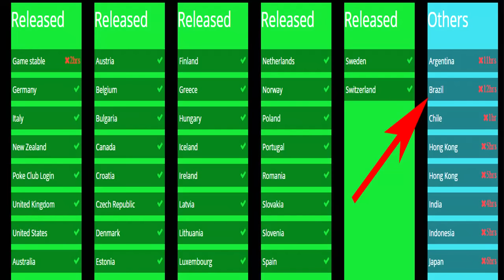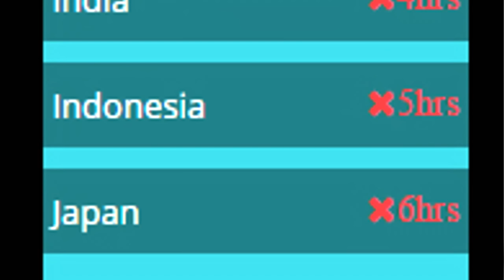POKEMON GO NO BRASIL - ESTÁ CHEGANDO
Trago pra vocês em primeira mão a minha primeira gameplay do lançamento POKEMON GO.
POKEMON GO é um jogo para mobile e tem versões disponíveis por em quanto para Android e iOS , o jogo consiste em capturar pokemons no mundo real aparecendo nas ruas e estabelecimentos de onde estiver usando a câmera do celular para realizar o processo de mostrar o pokemon,saiba que terá eventos com pokemons raros , estádios de batalha valendo insigneas , batalha contra seus amigos e desconhecidos na rua,shopping e em vários lugares,realmente um dos melhores jogos já feitos baseado no mundo de POKEMON.

PSN ID = TheMaucriadoBr
Snap = themaucriado